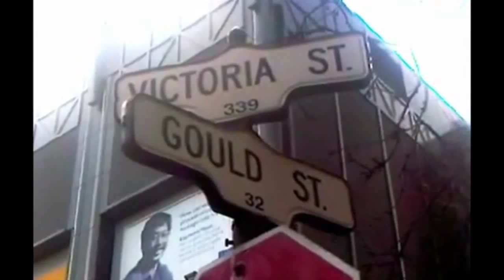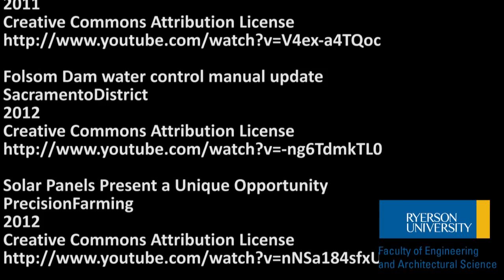Toronto Metropolitan University: Women in Engineering